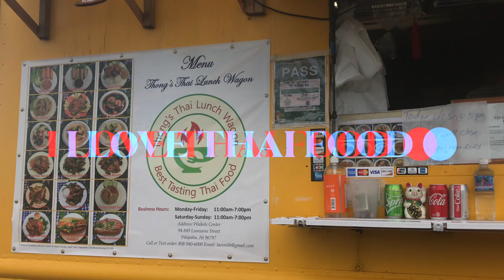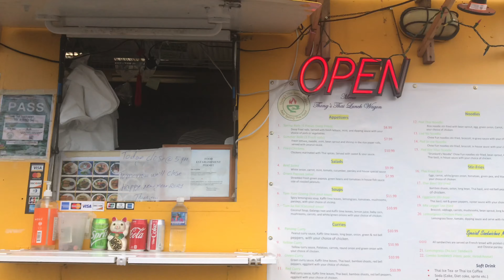FIRST VLOG OF 2021 | Kawela Bay Hawaii | Happy New Year 🥳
Video taken on: January 01, 2021

Hi, It's me Maricel. May your new year sparkle brighter. ✨ Cheers to a new year, Everyone! 🎊🥳 Godbless us all. 😇

Kawela Bay North Shore, Hawaii 🌺🏝📸

If you’re still reading this, you are amazing and I’m so happy because you give time. I really appreciate you. 😘😘

F o r   b u s i n e s s   a n d   c o l l a b o r a t i o n ✅

S u g g e s t e d   V i d e o s  :

north shore
kawela bay hawaii
north shore hawaii
vlog 2021
new year travel vlog
hawaii travel vlog
honolulu
hawaii
hawaii travel vlog oahu
how to travel to hawaii right now
how to travel to hawaii during covid
honolulu hawaii travel guide
honolulu hawaii travel vlog
oahu hawaii vlog 2020
oahu hawaii things to do
honolulu things to do
things to do in waikiki honolulu hawaii
hawaii things to do honolulu
vlog, vlogger
travel
travel vlog
travel video
pacific
hawaiian
polynesian
oahu maui kauii
honolulu restaurants
hawaii december 2020 travel